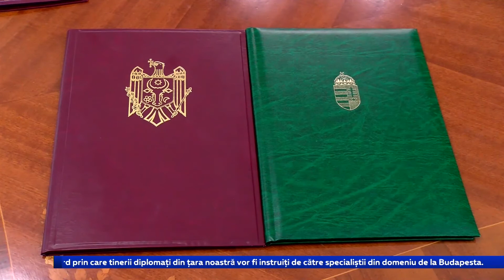RELAȚIA MOLDO-MAGHIARĂ, O NOUĂ ETAPĂ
Republica Moldova joacă un rol important în dialogul dintre Est și Vest. Este părerea ministrului ungar de Externe, Peter SIARTO, care se află într-o vizită la Chișinău. Demnitarul de la Budapesta a declarat la întrevedere cu omologul său moldovean, Aureliu Ciocoi, că oamenii de afaceri din Ungaria sunt încurajați să-și deschidă afaceri în țara noastră. Mai ales că pe piața moldovenească activează deja întreprinderi mari cu capital maghiar.